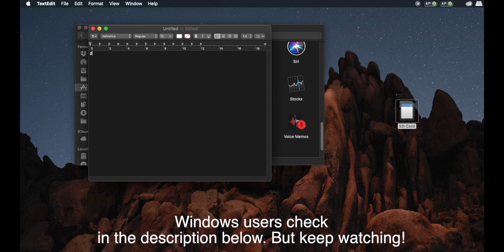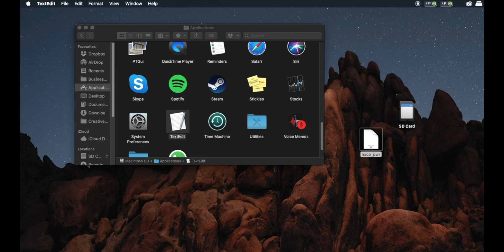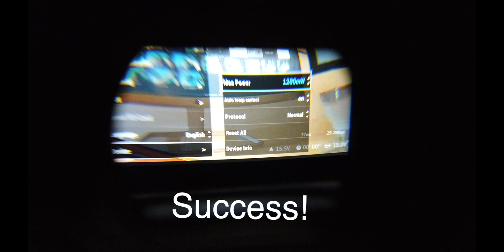DJI FPV 1200 mW Boost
A quick and easy hack to boost your output power to 1200mV